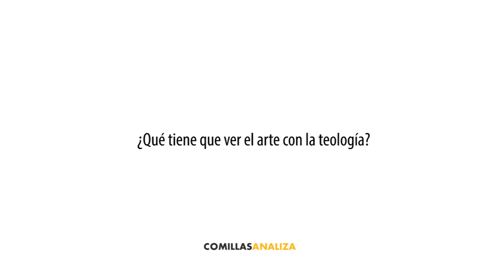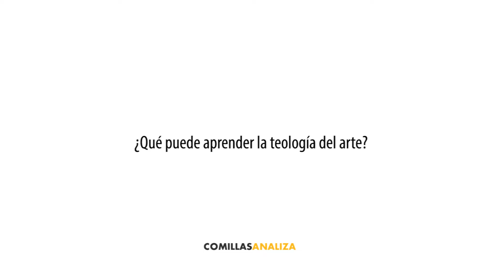Teología y arte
Bert Daelemans, SJ , profesor de la Facultad de Teología, nos habla de arte y teología y sus puntos de encuentro.